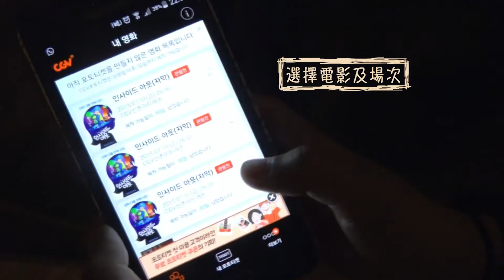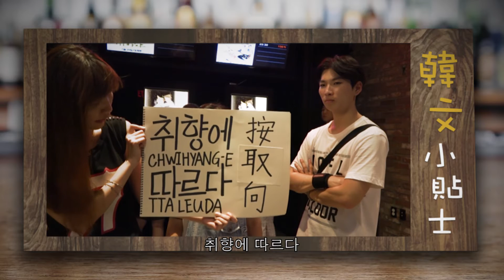《煲劇學韓文》【跟蹤狂出沒注意！】韓國香港戲院文化大不同！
一個鍾意講廣東話的韓國練習生Daniel，一個是傳說中的「天然呆」韓國演技系學生太成，一個赴韓追夢的「少爺」Ruby，一個是團隊吉祥物 Reyan，四個年輕人，開開心心，陪你煲劇煲到識韓文︰

去韓國旅遊通常都是瘋狂地食食食和買買買，今次一於嚟個點特別嘅，殺入戲院搶先睇場戲！你以為同香港一樣買飛等入場？原來韓國戲飛可以自己設計，想點都得咁得意？！今集有請 Reyan親自為你示範整個購票流程，點知就卻在戲院遇上跟蹤狂...